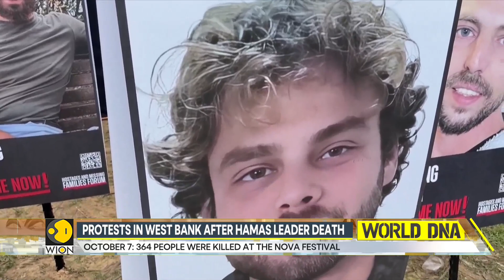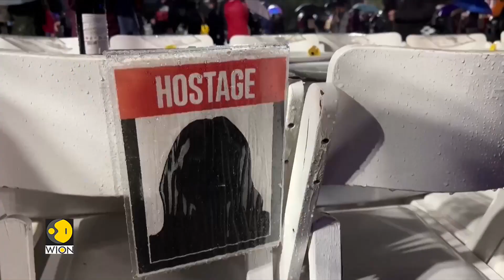Israel-Hamas war: Protest in West Bank after Hamas leader Arouri's killing | World News WION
Israel assassinated Saleh Al-Arouri, Hamas's deputy leader, in a drone strike on Beirut. This incident has triggered protest in the West Bank. Lebanon's Hezbollah said that Arouri's killing “will not go unpunished” and claimed a strike on a group of soldiers in Israeli territory. Watch the video to know more!